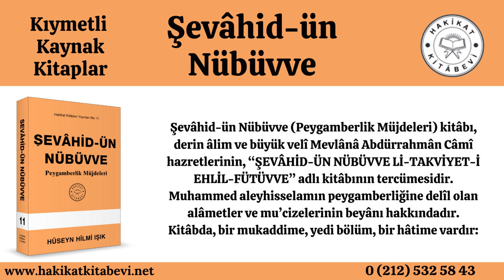Şevahid-ün-nübüvve kitabı | Hakikat kitabevi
Sual: Hakikat Kitabevi yayınlarından Şevahid-ün-nübüvve kitabı hakkında bilgi verir misiniz?
CEVAP
Bu kitabı büyük âlim Mevlânâ Abdurrahman Câmî hazretleri yazmıştır. Kitapta, nebi ve resul kelimelerinin manaları, Peygamber efendimizin doğumundan önce meydana gelen harikalar ve doğumundan vefatına kadar meydana gelen mucizeler, her biri hidayet yıldızı olan Eshab-ı kiramdan, Ehl-i beytden, Tabiinden, Tebe-i tabiinden ve tasavvuf büyüklerinden meydana gelen kerametler anlatılmaktadır.

İslam âlimleri, (Şevahid-ün-nübüvve kitabını okuyan Peygamber efendimize âşık olur) buyurmuştur. Kitabın önsözünde de özetle deniyor ki:
“Allahü teâlâ, kendisine kulluk etmek şerefini ihsanıyla bildirdi. Azametinin ihsanı olarak, bize saadete, rahmete ve mağfirete vesile olan yolları gösterdi. Ahir zamanda, insanlara ve cinlere, Muhammed aleyhisselamı Peygamber olarak göndermekle, kalbleri iman nuruyla ve irfan sırlarıyla aydınlattı. Kur’an-ı kerim sofrasını indirmekle, Habibine ihsanda bulundu. Habibini Kur’an-ı kerimle ve hidayete sebep olucu olarak gönderdi. Diğer Peygamberlere hiçbir zaman vermediği altı şeyle Habibini mümtaz kıldı. Onun ümmetini de, mağfireti ve rızası bulunan beş şeyle üstün kıldı. Onun dini bütün dinleri yürürlükten kaldırdı.”

Şevâhid-ün Nübüvve (Peygamberlik Müjdeleri) kitâbı, derin âlim ve büyük velî Mevlânâ Abdürrahmân Câmî hazretlerinin, “ŞEVÂHİD-ÜN NÜBÜVVE Lİ-TAKVİYET-İ EHLİL-FÜTÜVVE” adlı kitâbının tercümesidir. Muhammed aleyhisselamın peygamberliğine delîl olan alâmetler ve mu’cizelerinin beyânı hakkındadır. Kitâbda, bir mukaddime, yedi bölüm, bir hâtime vardır: